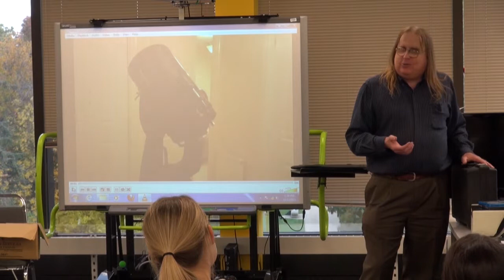More Enabling Technologies for Your Visually Impaired Students (pt7)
In this presentation, Bruce Franson shares the history of devices for the visually impaired from a technical and a personal standpoint.